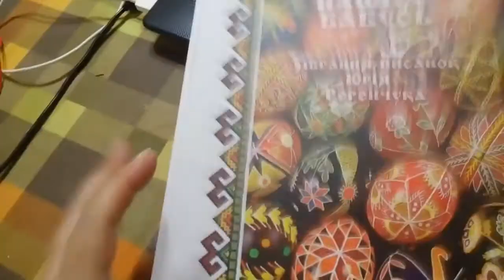2021 ПИСАНКАРКА СОФІЯ ПОГОРЕЛЬСЬКА ВІДЕОПРЕЗЕНТАЦІЯ МАЙСТЕР-КЛАС ПИСАНКИ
2021 "ПИСАНКОВА ВЕСЕЛКА"
👫 СТУДІЯ ПИСАНКАРСТВА "СВІТАНОК УКРАЇНИ"

Рахунок на розвиток каналу і моєї творчості:
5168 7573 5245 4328  Дякую за підтримку! 💛💙